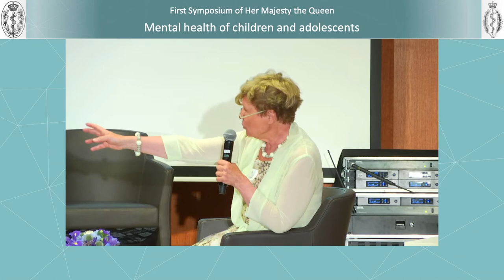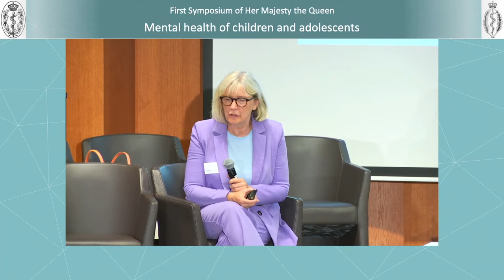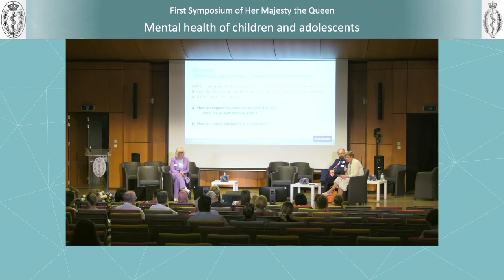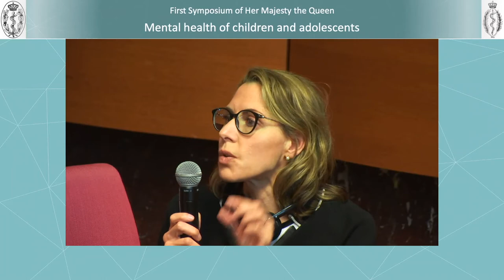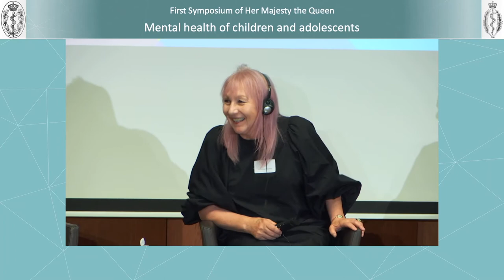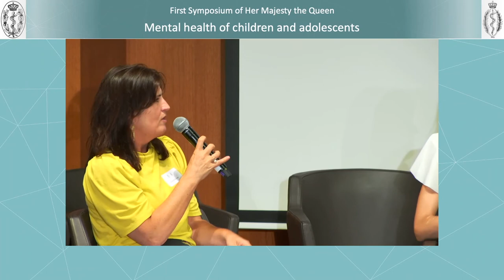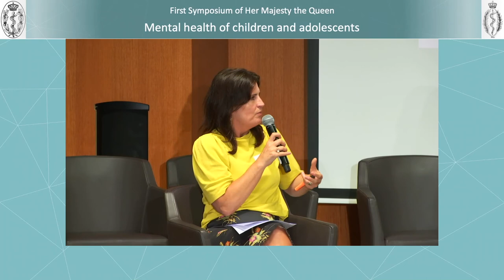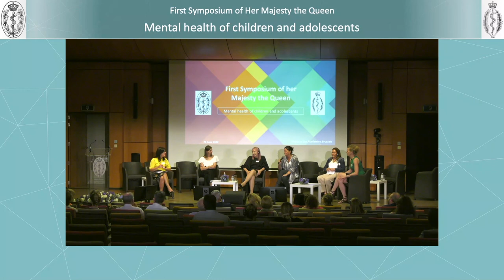La santé mentale des enfants et des adolescents. Workshops 1 & 2. (VO)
Workshop 1: Définition, prévention, interventions & épidémiologie (avec Sylvana Côté, Marina Danckaerts et Joke Denekens)
Workshop 2 (à partir 39 min.): Participation & déstigmatisation (avec Yvonne Anderson, Sarah Bal, Karlien Dhondt représentants du SPF santé publique)
et les jeunes